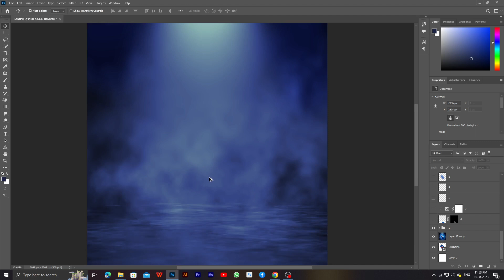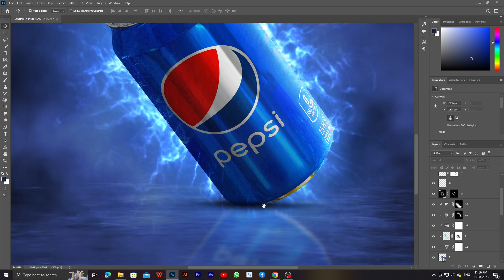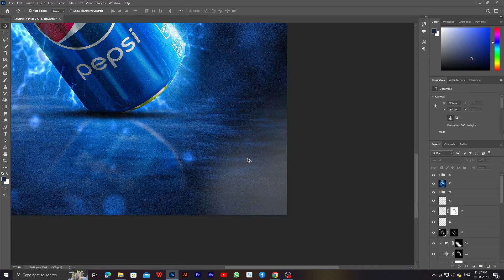Product Manipulation In Photoshop | Speed Art | Photoshop tutorial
Transform Ordinary Products into Extraordinary Art with our Photoshop Speed Art Tutorial! Learn step-by-step product manipulation techniques, from selecting images to adding captivating effects. Elevate your design skills today!

[Pankaj Edits & Design]